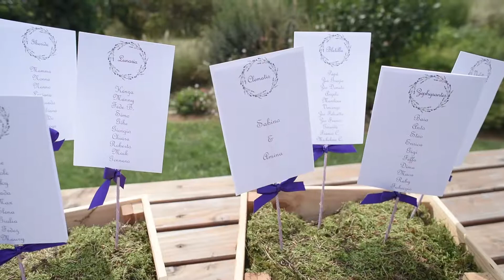Amina + Sabino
matrimonio rustic chic in provincia di Torino, Piemonte. Wedding Planner Natalia Conigliaro